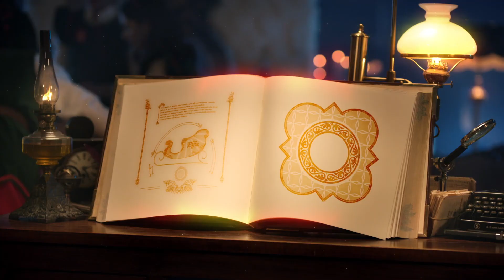(Elfi) Vídeo de natal de Júlia e João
Olá galerinha, ganhei num sorteio este vídeo de natal personalizado, vale a pena conferir.